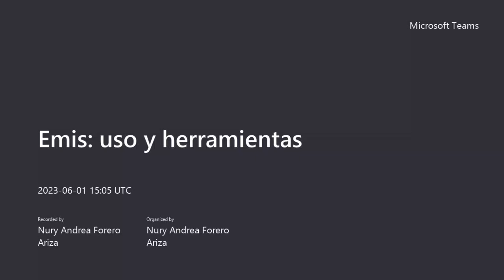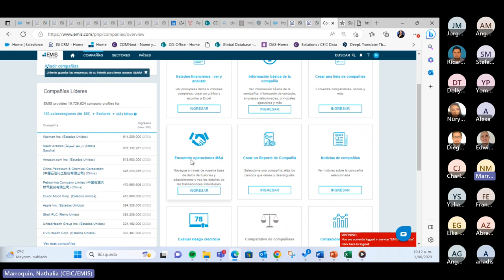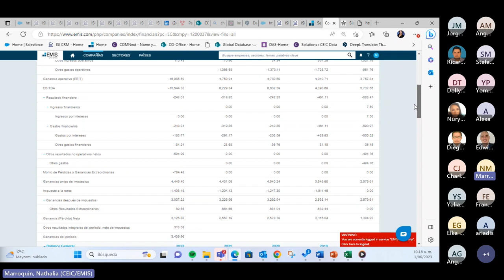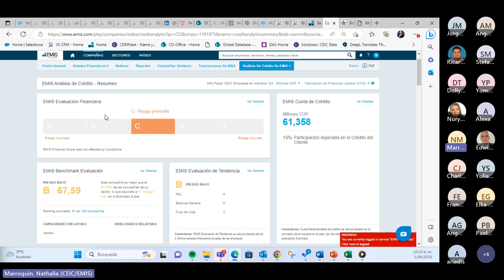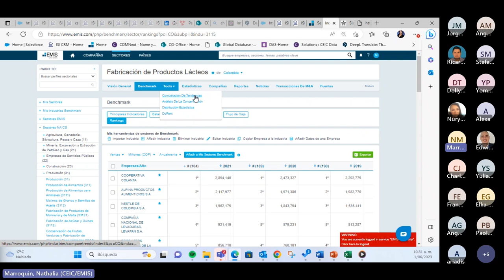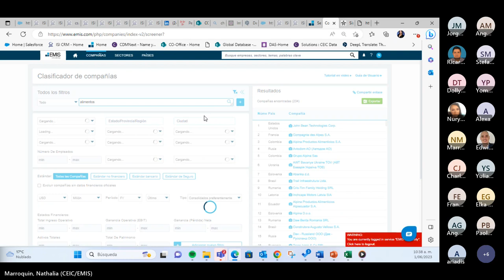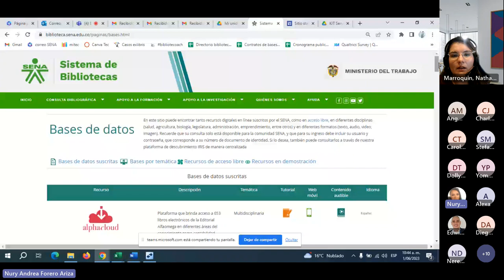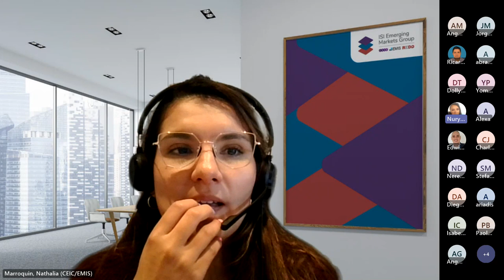Emis uso y herramientas